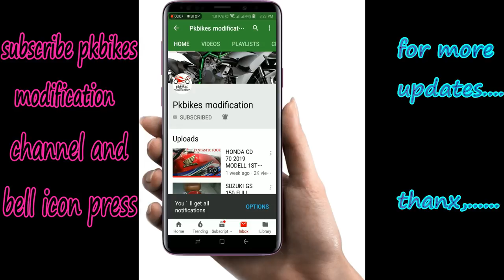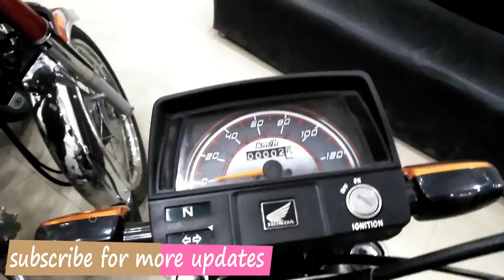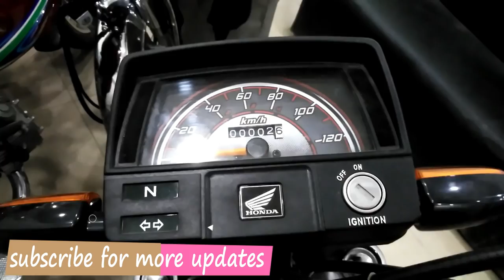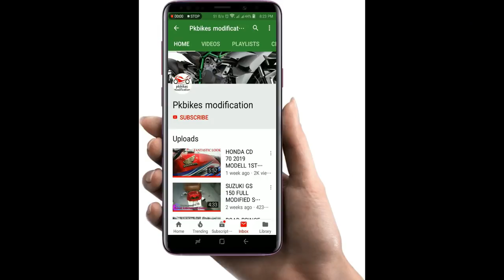CONGRATULATIONS LAUNCHED HONDA CD 70 2019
honda cd 70 2019 model sticker
honda cd 70 2019 model release date
Assalamo Alaikum friends for more latest
uodates please
allah hafiz.